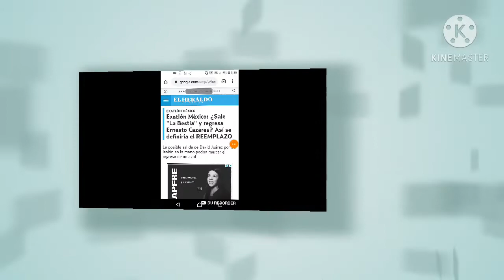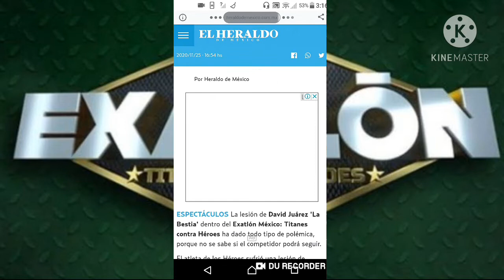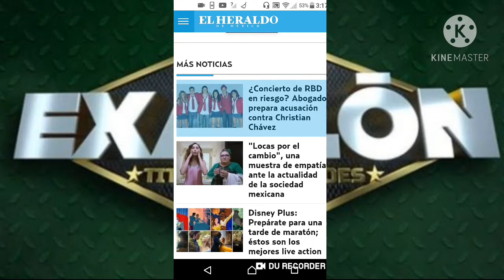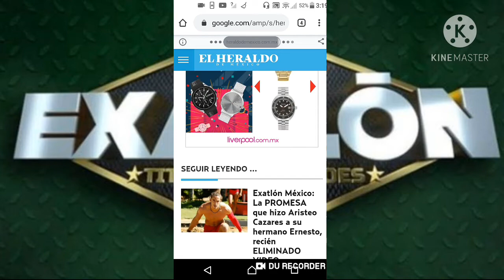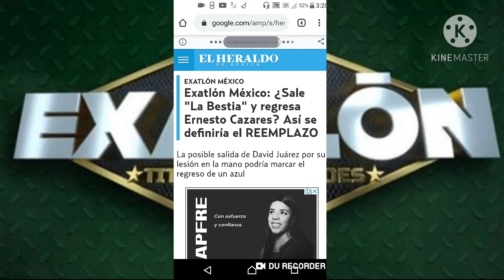UNO DE ELLOS TRES PODRÍA SER EL REEMPLAZO DE DAVID "LA BESTIA" JUÁREZ I EXATLÓN MÉXICO 🔵 🔴